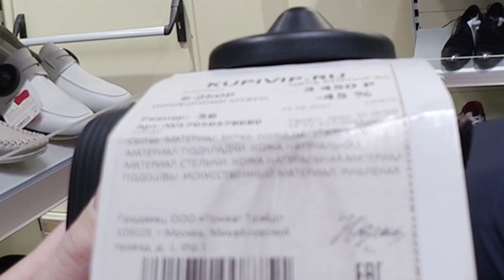ВЛОГ ПРИМЕРКА. МАГАЗИН KupiVIP.ru / Обувь 👠 со скидкой / Встретились с Вероникой 7.10.2017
Иногда на моём канале бываю обзоры !